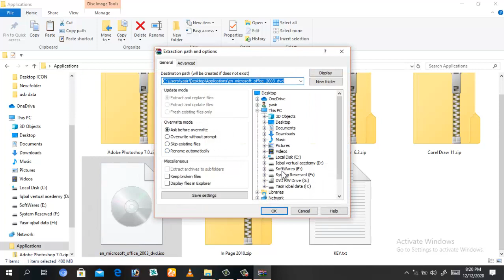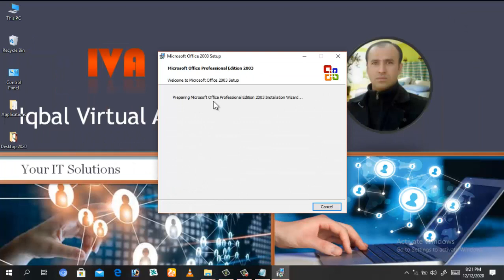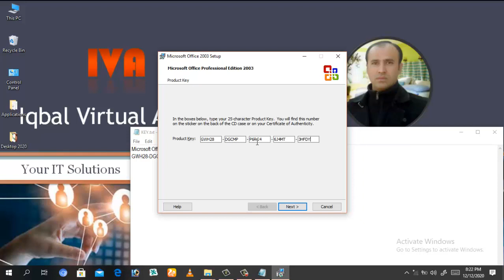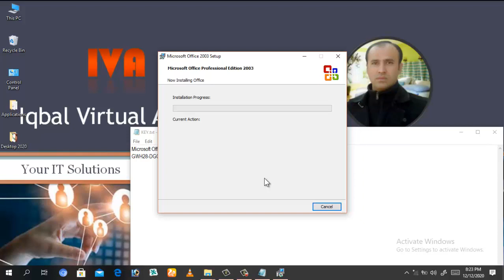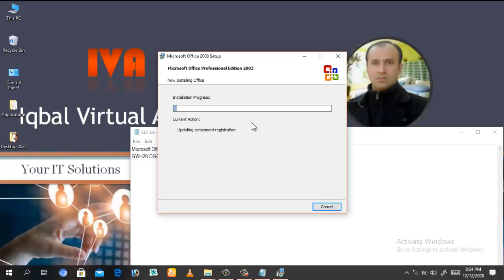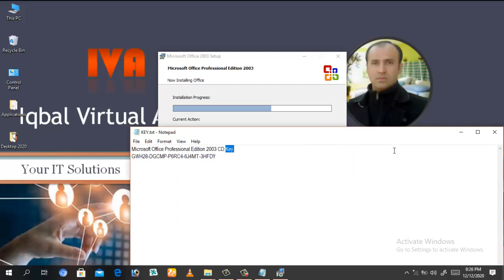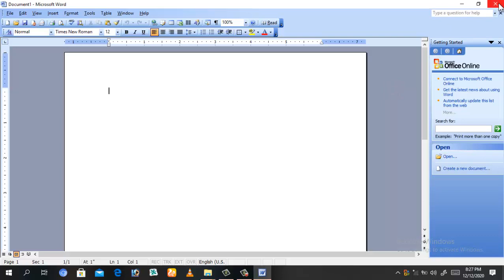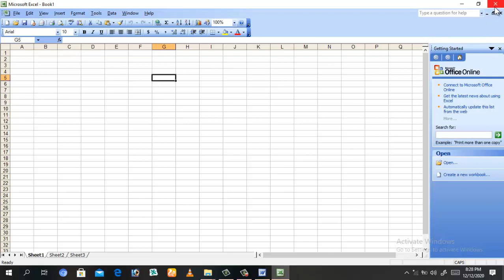MS OFFICE 2003 in Pashto DIT course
ms office 2003 installation in pashto